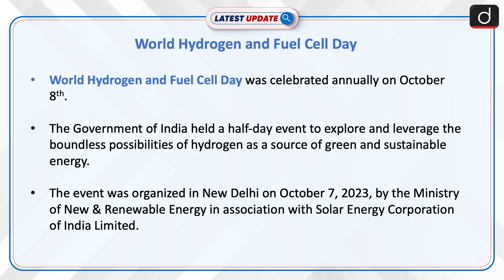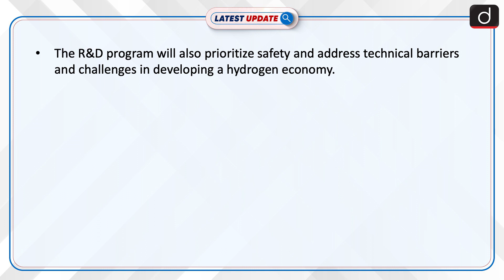World Hydrogen and Fuel Cell Day | Latest Update | Drishti IAS English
It was celebrated annually on October 8th. The Government of India held a half-day event to explore and leverage the boundless possibilities of hydrogen as a source of green and sustainable energy.